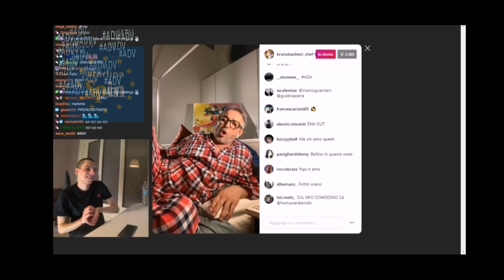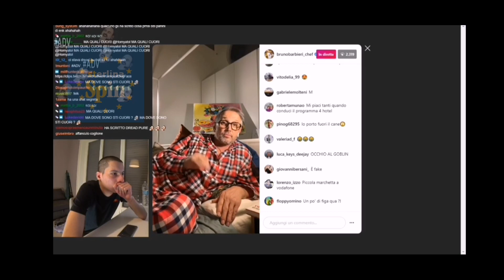HOMYATOL prova portare Bruno Barbieri come OSPITE - sterlina spin